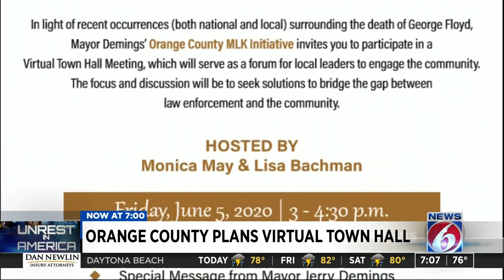Orange County town hall to focus on George Floyd, police and community relations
Orange County Mayor Jerry Demings will host a virtual forum Friday to discuss the recent events regarding the death of George Floyd and how the county can improve law enforcement and community relations.